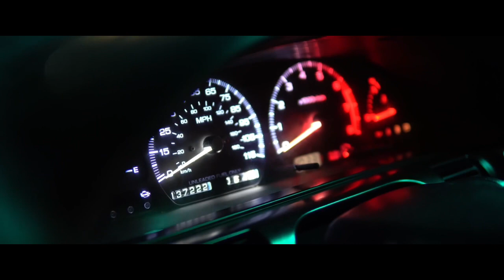UNAVERAGE GANG - 187 (Prod. Riku) [Car Edit]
187 Lyrics

[T.R.I.P.]

Fuck yo feelings homie
I give a fuck about opinions or your story brodie
I’ll fuck yo bitch and burn her soul inside the purgatory
You think I give a fuck of what you bitches think about me?
Bitch Fuck your judgements cause, i’m spitting on your fucking grave
Y’all should know the fuckin name it’s UNAVERAGE GANG
We blowing up like a mothafuckin hand grenade
Yung T.R.I.P. the grave digger out of fuckin Vegas
Two legends in the making

If I murder mothafuckaz then it’s going to be a goodnight
Leave a mothafuckin dead with a steel knife
Running and gripping my 9 till they all die
Real eyes realize that you all lie
I been a savage since 7
UAV be the one that is ending your session
No second guessing

[HOOK]

187, 187, 187, 187

[VAGUE]

You burn within, cause I bring the sin
I open doors just to let it in
You won’t find, what you can’t find
And you bitches hide with them flawed minds
This shit a joke with a little bit hate and a little bit of hope
This the life I chose, I accelerate on the roads I know
I lived enough that I lashed out on what the fuck was passed out
This fucken is game is trash now
And filled up with these cash clowns
Unaverage always holds down, and fix with what we wrote down
Your feelings don’t mean shit now, we on the top and won’t drown
All the haters wanna do is talk shit, and dick ride, never wanna accomplish shit
No drive, where the fuck is all grave-diggers
Bet you mothafuckas gonna flee the scene when I pull the trigger
Never gonna stop me now
Better think when you talkin down
Stand yo ground
It’s that UAV gang shit and we lock it down
Yuh

[HOOK]

187, 187, 187, 187
187, 187, 187, 187